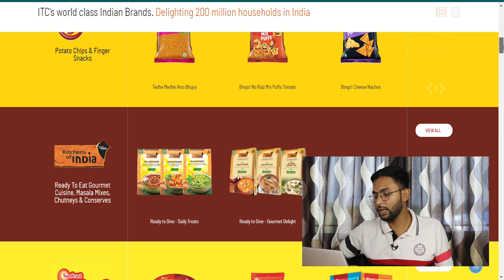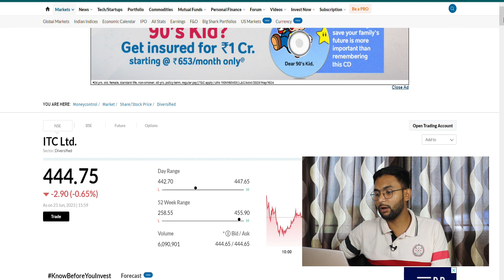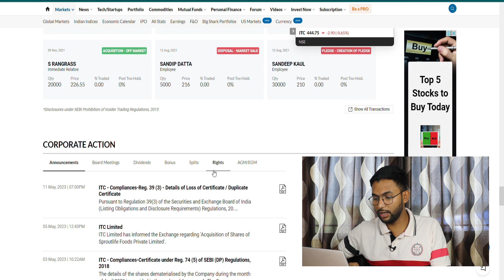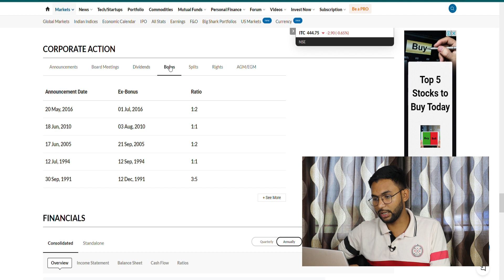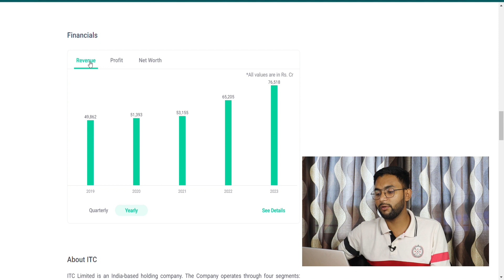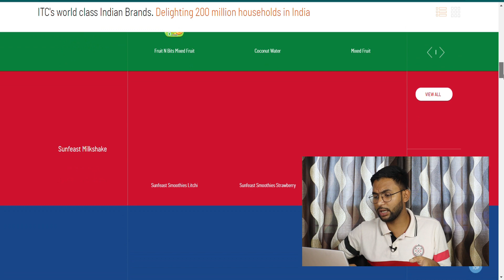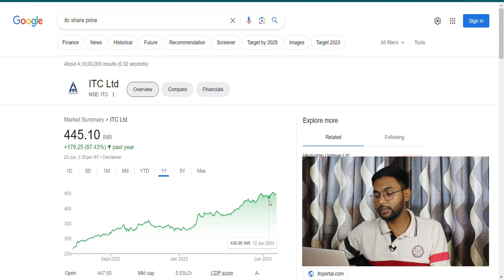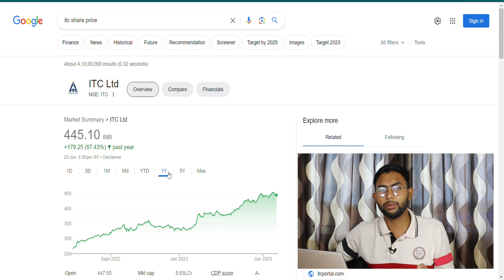ITC Stock Review | ITC Special Dividend News | ITC Latest News | ITC Share News |Best Dividend Stock